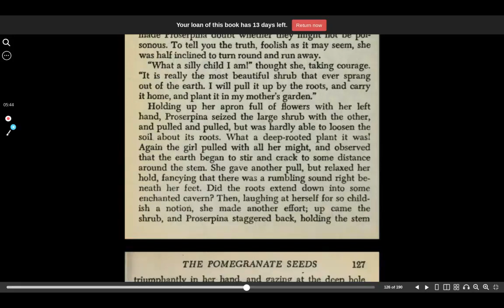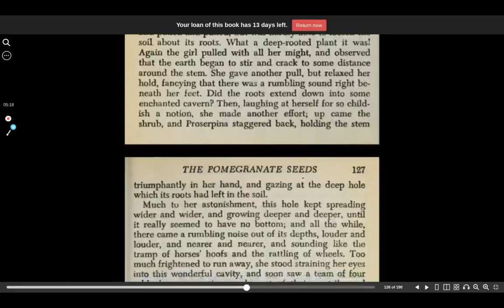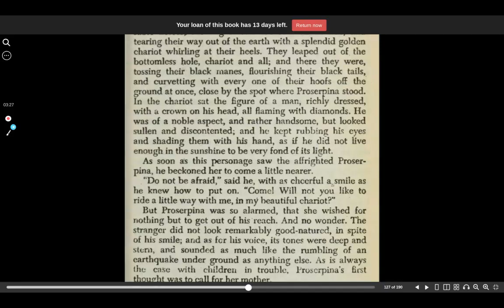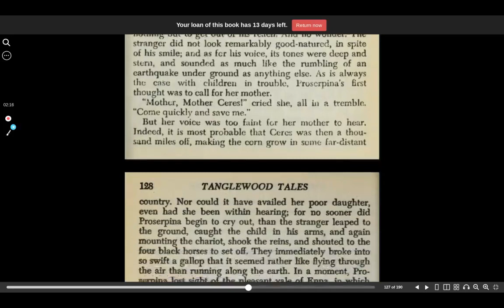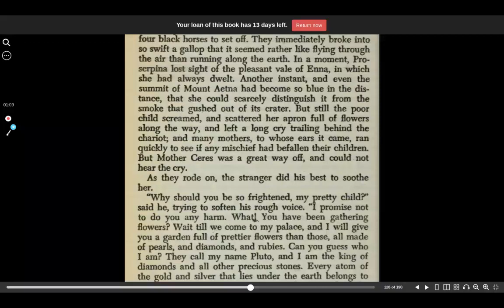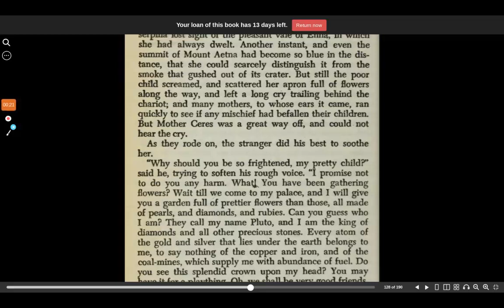The Pomegranate Seeds part 2 from the Tanglewood Tales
The Pomegranate Seeds from the Tanglewood Tales